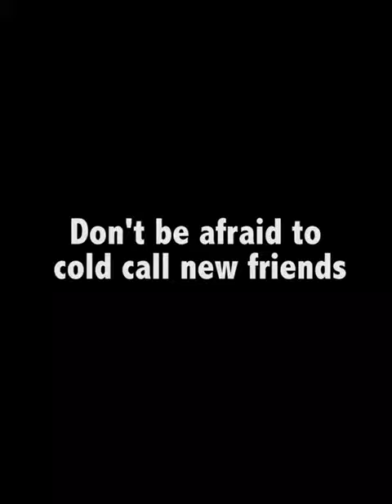I have the best friends